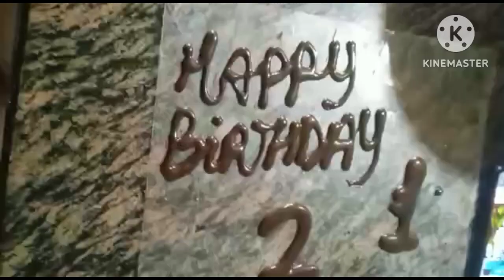chocolate cakes blue Barry cake design